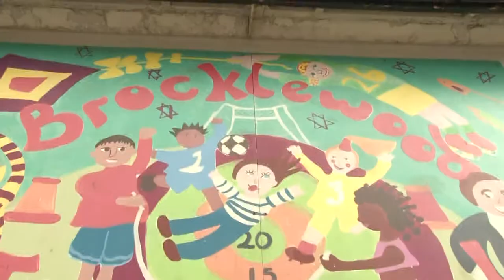Sing Sing - the Sing Song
Youngsters from Bilborough in Nottingham send their song across the sea to schoolchildren in South Africa. A song written by students at Nusa (Nottingham University Samworth Academy to raise funds for schools in the township of Mamelodi near Pretoria.